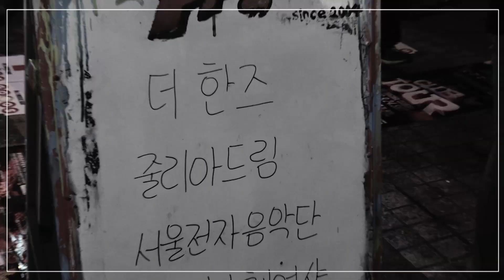ONSTAGE K _ Julia Dream(줄리아드림) & Sleep Paralysis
The psychedelic rock band Julia Dream is comprised of guitarist, vocalist and keyboardist Park Jun-hyung, bassist Son Byoung-kyu and drummer Yeom Sang-hun. They first burst into the industry in 2014 with the first EP, "Lay It Down On Me," and then released the first full-length album, "World Is On Fire: Empire of Anxiety," earlier this year. With their unusual psychedelic rock combined with elements of progressive rock and blues, the band is actively expanding their fanbase both at home abroad, truly diversifying Korean pop music. They also took part in The Sean McArdle Band's concert tour in the U.S. Let's learn more about this unique band on this edition of ONSTAGE K.

박준형(기타, 보컬, 키보드), 손병규(베이스),염상훈(드럼)으로 이뤄진 3인조 밴드로 2014년 첫 EP [Lay It Down On Me]를 발표했다. 사이키델릭 사운드와 프로그레시브, 블루스를 아우르는 음악세계를 보여주고 있는 이들은 2016년 첫 정규 음반 [불안의 세계]를 발표했다. 2015년 미국투어와 페스티벌에 초청을 받으며 해외에서도 인정받고있다. 인디신에서 조차 시도되지 않았던 사이키델릭과 프로그레시브, 블루스가 어우러진 록으로 자신들의 견고한 음악세계를 보여주고있는 밴드 줄리아드림! 묵직하고 장엄한 연주와 사운드를 사이키델릭한 질감으로 고르게 담아낸 이들의 음악과 음악 이야기를 만나본다.